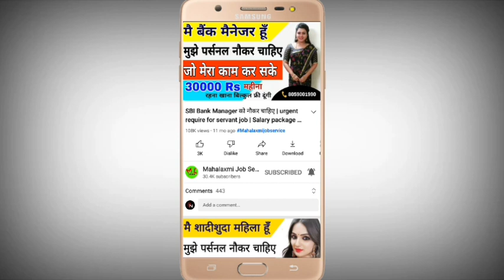Garment Factory में सीधी भर्ती | Garments company job | Sewing Work From Home job | Noida Job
1. Good Clothing Factory
Clothes and fabric manufacturer in Noida,
E-88, Sector 63 Rd, D Block, Sector 63, Noida, Uttar Pradesh 201301

2. Chawla Txtile Trading Company
Textile exporter in Noida,
B-38, 1St Floor, Sector 63 Rd, Noida, Uttar Pradesh 201301

3. Shreysha Textiles Pvt Ltd
Exporter in Noida,
298, D Block, Sector 63, Noida, Uttar Pradesh 201301

4. CTA Apparels Private Limited
Clothing manufacturer in Noida,
UNIT 2, D 235, PHASE-3, Sector 63, Noida, Uttar Pradesh 201309

5. New Delhi Export House
Manufacturer in Noida,
C-135, C Block, Sector 63, Noida, Uttar Pradesh 201301

6. Himalayan textile industry
Noida sector 88 Near paper mill noida (UP)

7. Tribhuwan textile
Near Pari chowk bus stand,  Near pari chowk metro station Noida (UP)

How to make ₹ 40,000/month by courier delivery boy ? कोरियर कं.मे 40,000/ रुपये महीना तक कैसे कमाए ?

दिल्ली के इन मार्केट में Night Job मिलेगी | Delhi Market Job | Night Part Time Earning Jobs

दिल्ली फैक्ट्री में पैकिंग स्टॉफ की भर्ती | Packing Job | Helper Job | Jobs in delhi ncr | delhi job

garments company
delhi job